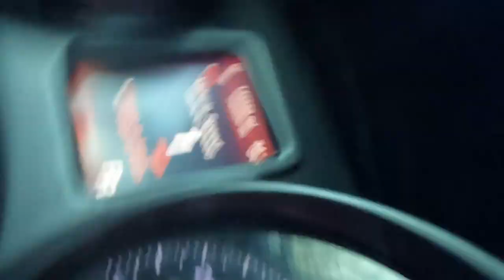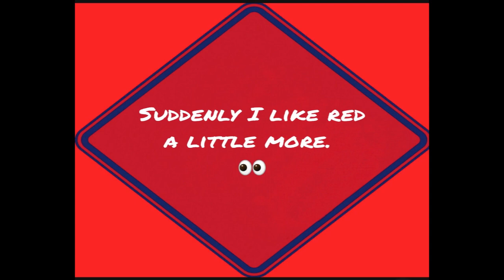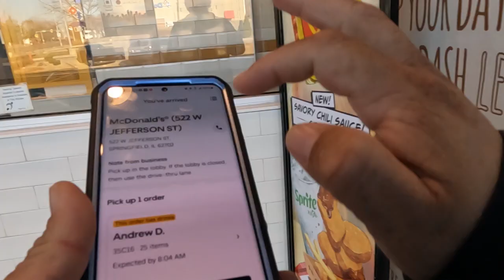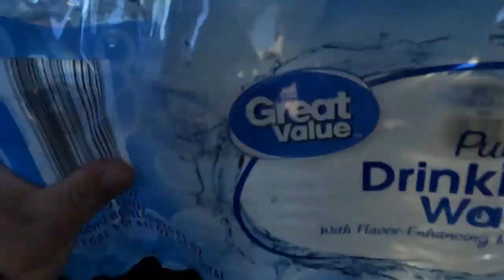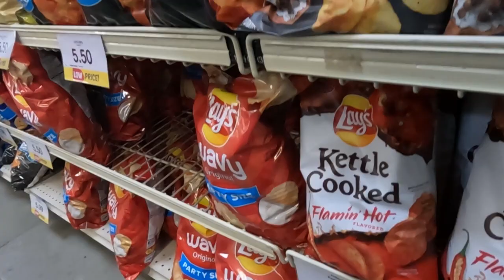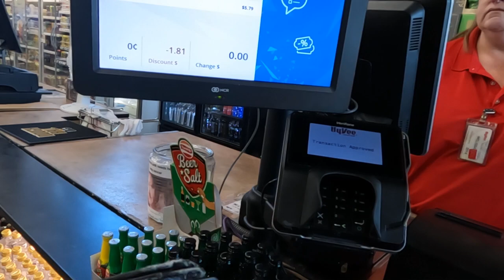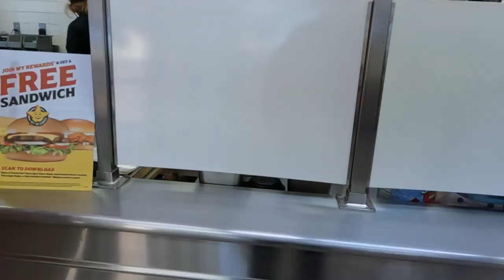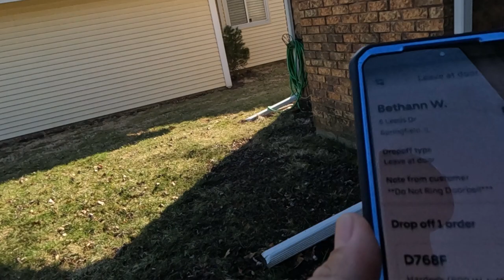Dasher Bucks Sees RED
Ride along with me while I deliver for Door Dash and Uber Eats to make bills and for a Disneyland trip this Christmas while looking for a new wife.